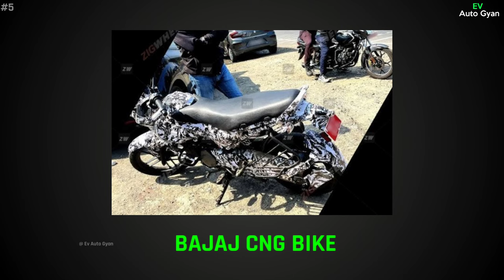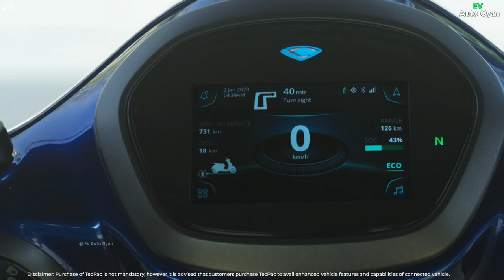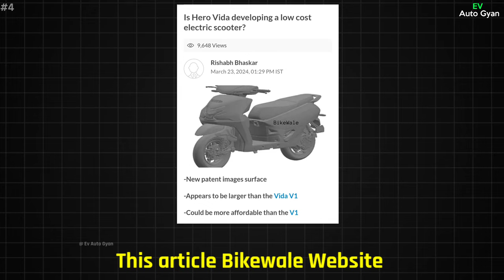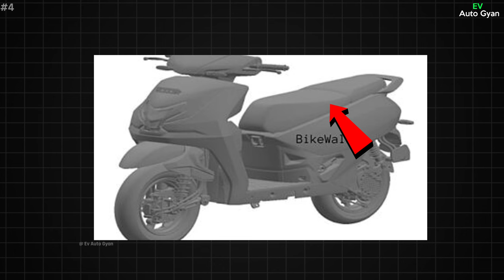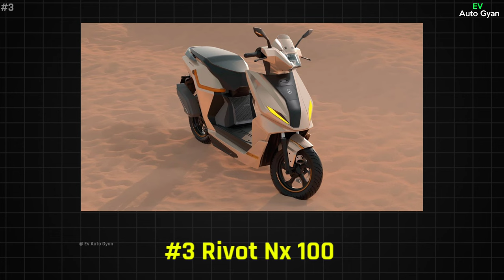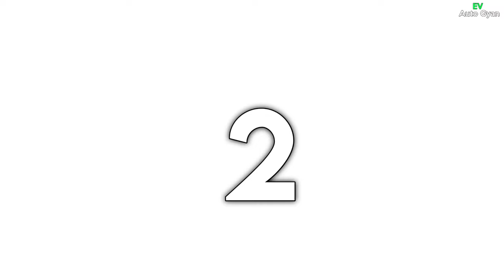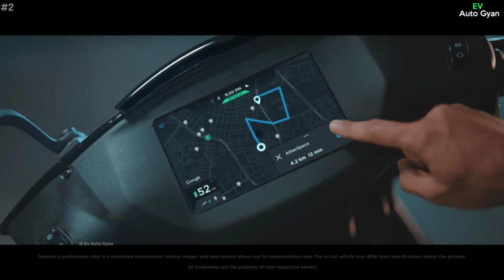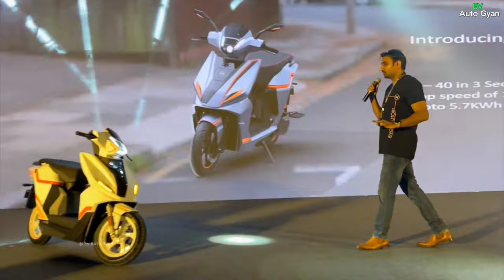⚡Top 5 Upcoming Electric Scooter 2024 | New List | Best Electric scooter 2024 | Ev auto Gyan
hi dosto aaj ka video Top 5 upcoming electric scooter New update list new launch electric scooter in india 2024 price is starting 85k to under 1 lakh starting price electric scooter mostly waiting electric scooter honda Activa electric scooter launch date in india 2024 in Indian market upcoming electric scooter is number One electric scooter is 2024 honda electric scooter is First Activa Electric scooter also Good Quality electric scooter and Best price electric scooter 2024

evautogyan